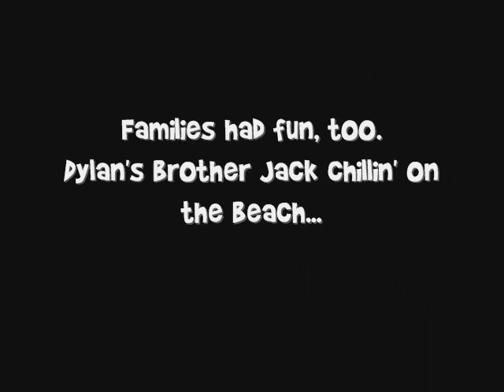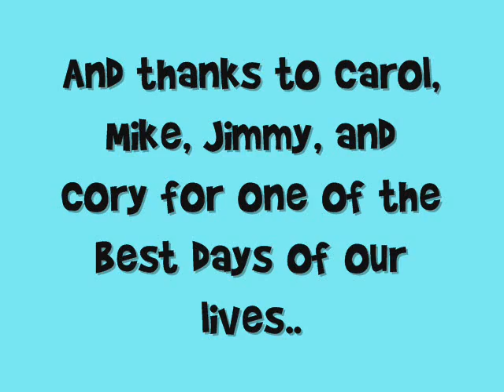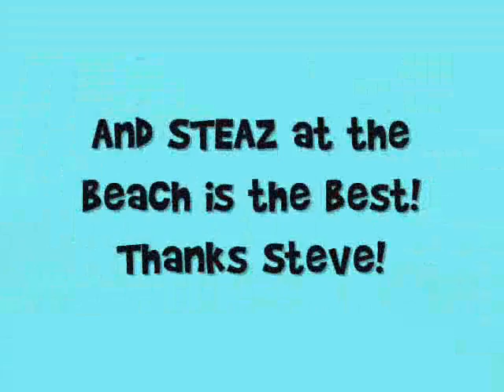surfers healing slideshow